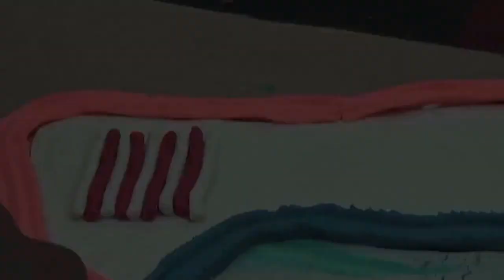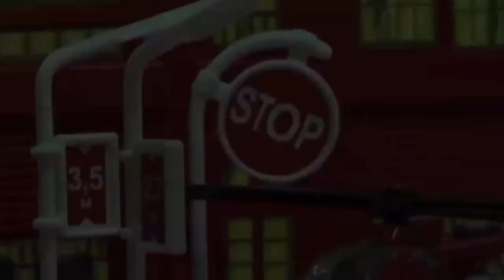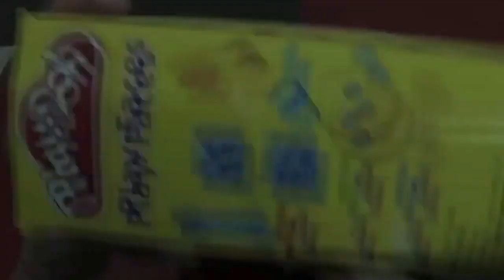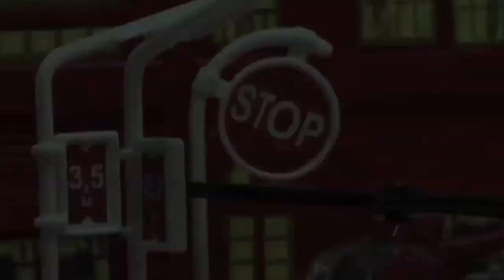Play Doh Fun WorkShop Make swimming pool,Tree,Boat,Man,Funny Face★ Preschool DCTC Kid Videos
Here's how playdoh is also called; plastilina, pasta de modelar, Arcilla, juegos de moldear, juegos de modelar, Softee-Dough, Moon-Dough, Clay, Plasticine, Pâte à modeler, Modelliermasse, Plastilin, Plastiline, Plasticina, пластилин, лепка из глины, Crayola.